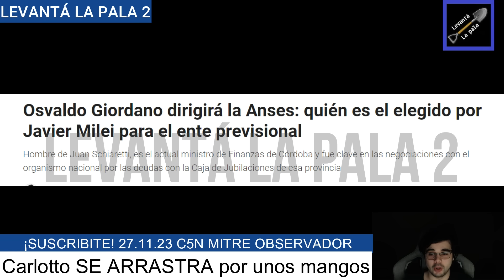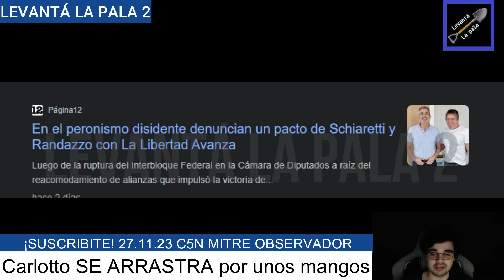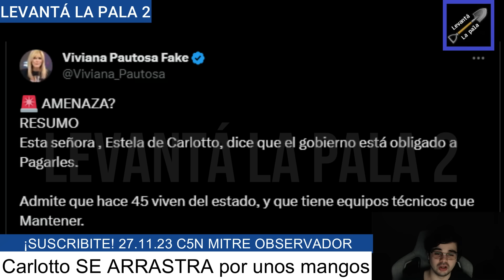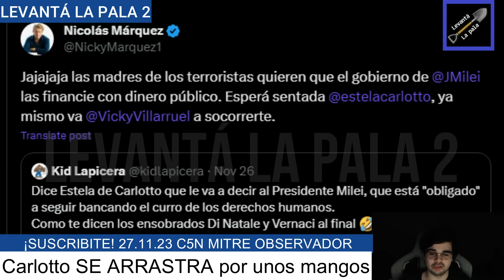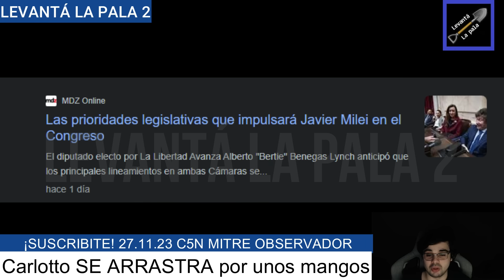CARLOTTO LO LLAMÓ A MILEI *PARA PEDIR PLATA* Y NI LE CONTESTARON "Necesito plata"